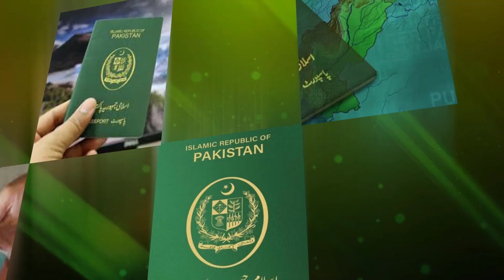Don't Miss 3 Chances of Pakistani Passport Online Renewal